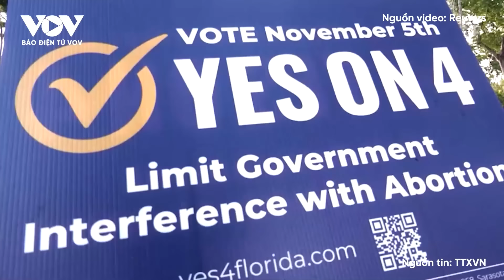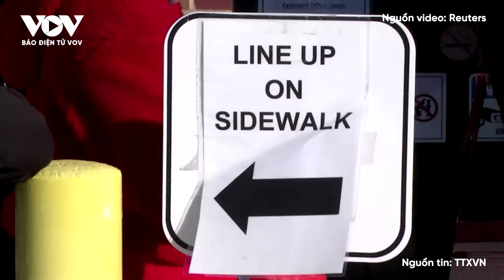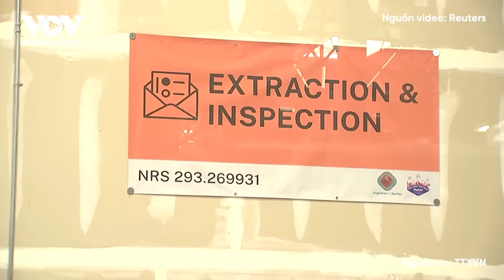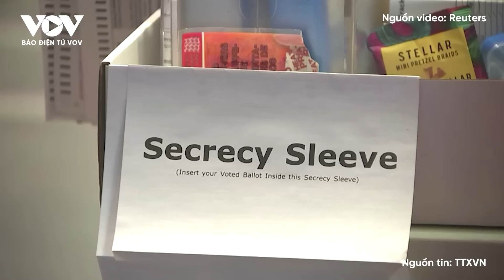Bầu cử Mỹ 2024: Ông Trump và tỷ phú Elon Musk bất ngờ được “tặng quà” trước giờ G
Báo Điện tử VOV | Chỉ một ngày trước cuộc bầu cử Tổng thống Mỹ đầy căng thẳng giữa Phó Tổng thống Kamala Harris và cựu Tổng thống Donald Trump, thẩm phán Angelo Foglietta ngày 4/11 tại bang Pennsylvania của Mỹ đã quyết định cho phép tỷ phú Elon Musk tiếp tục chương trình tặng tiền trị giá 1 triệu USD mỗi ngày dành cho các cử tri tại các bang “chiến địa,” bất chấp những phản đối pháp lý từ các công tố viên tại Philadelphia.

37 Bà Triệu, Hoàn Kiếm, Hà Nội, Việt Nam